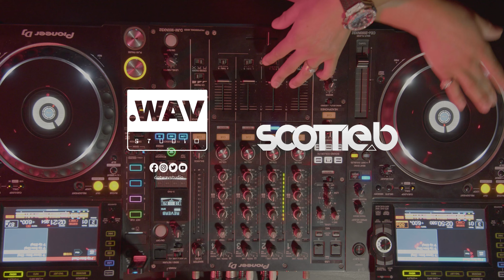Scottie B - Up Routine (Cardi B)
Randomly did this in the club without the reverb so thought I’d recreate it in the lab. Big up @dotwavstudio for bringing every angle to life! 🎧